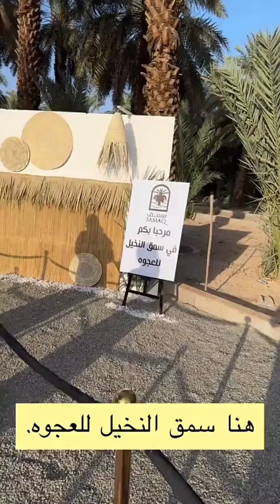سنابات بهاج الاكلبي | تغطية إيڤنت سمق النخيل في المدينة المنورة مع كود خصم له🤯‼️